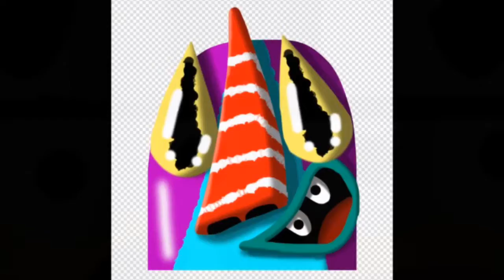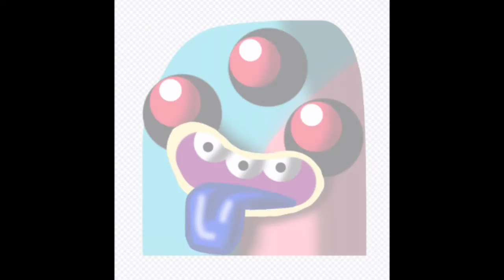ibisPaint X Chacha's character sama sama doodle time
APP BY

Remember Jay Someday

MOVIE MAKER
POWERDIRECTOR

salamat 😊❤